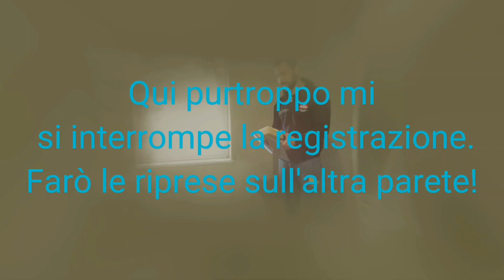Cappotto in sughero parte 3 seconda mano di rasatura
Ciao ragazzi!
Nel video vi mostrerò come effettuare la seconda mano di rasatura e la spugnatura, nel caso in cui vogliate lasciarla a vista oppure per rifinirla prima della rasatura a gesso.
Buona visione!

MATERIALI UTILIZZATI:
- collante e rasante a base di calce idraulica oppure solo come collante.

ATTREZZATURA UTILIZZATA:
- frattone liscio e successivamente quello dentato da 1 cm per dare spessore uniforme al collante;
-  frattone liscio per la rasatura o anche il dentato per il giusto spessore;
- frattone in spugna per livellare il supporto.